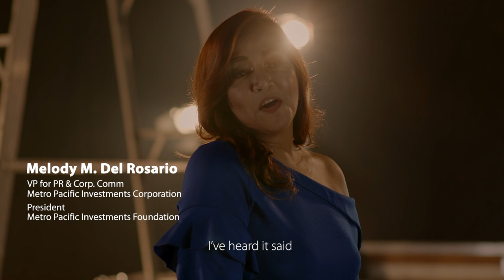MPICForTheBetter - 'For Good' Cover Music Video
Happy Birthday, MVP!

On your special day, we hope that this humble gift reminds you of all the lives you have touched and changed for the better.

Musical Work:
For Good
C/A: Stephen Schwartz
Published and Licensed by: Warner/Chappell
Musical Direction and Arrangement by:
Dominic Benedicto
Vocal recording supervision by:
Franklee Garcia Lorenzo
Recording Engineer:
Deo Nery Fidelson
Recorded at Groovy Garden Studio
Cover Performances by: Melody M. Del Rosario, Maricris D. Aldover-Ysmael, Michael T. Toledo, Augusto P. Palisoc, Jr.
Cover Version Produced by Garahe Films Production for
Metro Pacific Investments Corporation